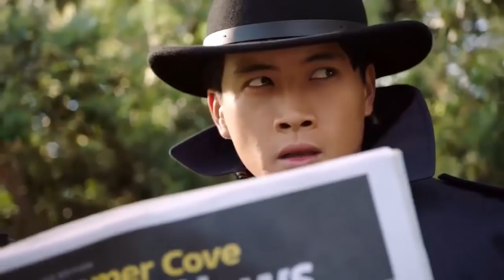Power Rangers Super Ninja Steel - Echoes of Evil | Parody Dub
Hey guys, Voice here once again with a brand-new parody dub! This time, it's based on Power Rangers Super Ninja Steel! In this parody dub based on the episode "Echoes of Evil", Madame Odius has returned to Earth with two friends, (One of them is Jalaiya Badonna), and Madame Odius desperately wants to find the Ninja Nexus Prism! The Power Rangers try to stop her, but she simply too smart for them!

Power Rangers Super Ninja Steel is owned by Saban Brands. I do NOT claim nor own the rights. This is a non-profit, fan-based parody. Please be sure to support the official episodes!